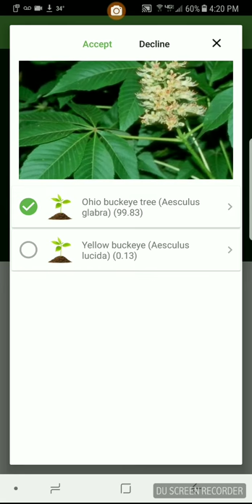How to identify the Ohio buckeye tree or Aesculus glabra with PlantSnap